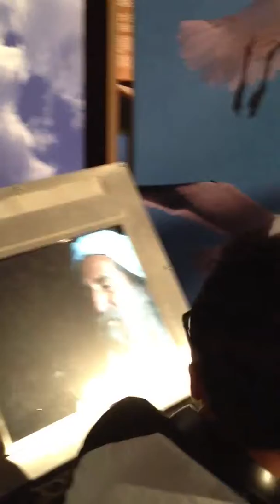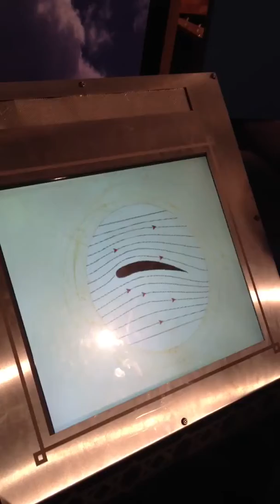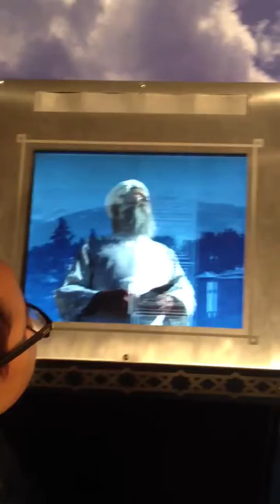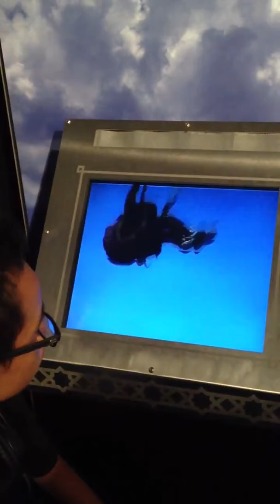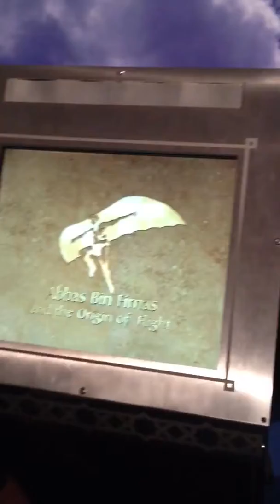Abbas Bin Firnas & The Origin Of Flight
Abbas Ibn Firnas (810--887 A.D.), also known as Abbas Abu Al-Qasim Ibn Firnas Ibn Wirdas al-Takurini and عباس بن فرناس (Arabic language), was a Muslim Andalusian polymath: an inventor, engineer, aviator, physician, Arabic poet, and Andalusian musician. Of Berber descent, he was born in Izn-Rand Onda, Al-Andalus (today's Ronda, Spain), and lived in the Emirate of Córdoba. He is known for an early attempt at aviation. He have made an attempt at flight using a set of wings.